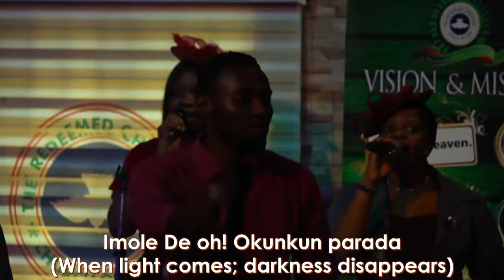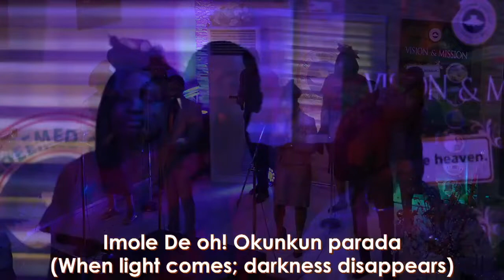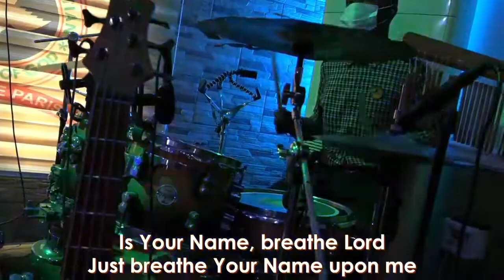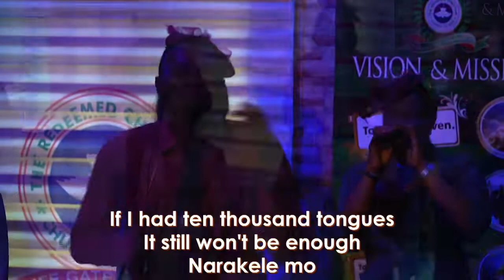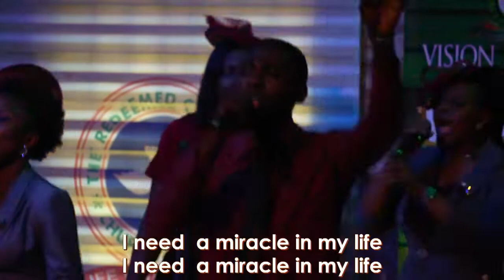PRAISE AND WORSHIP MOMENT